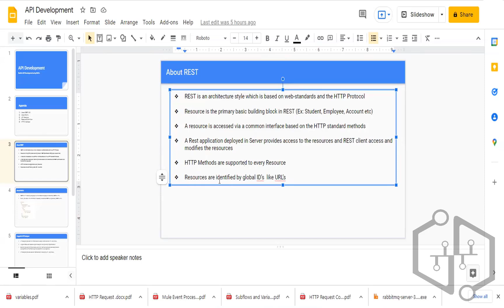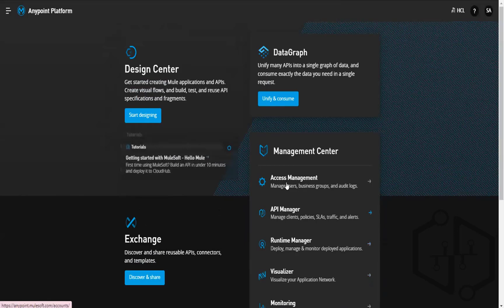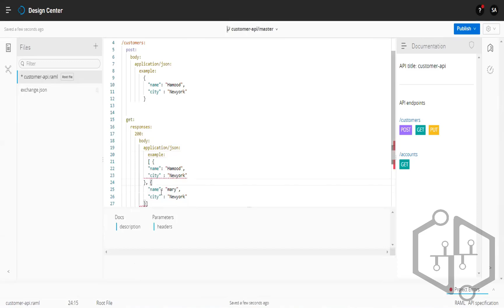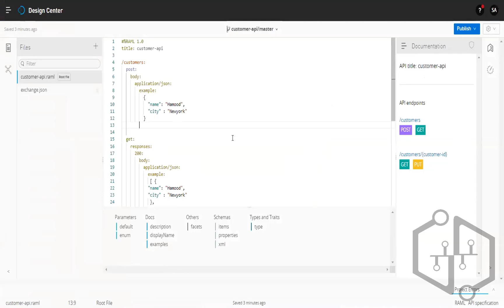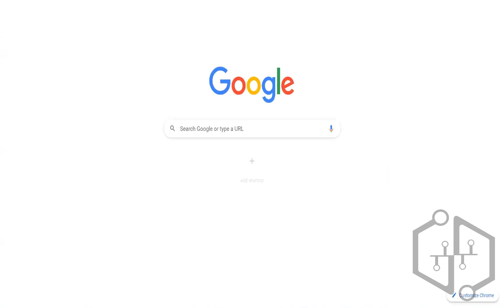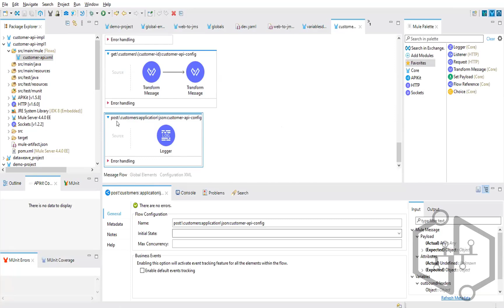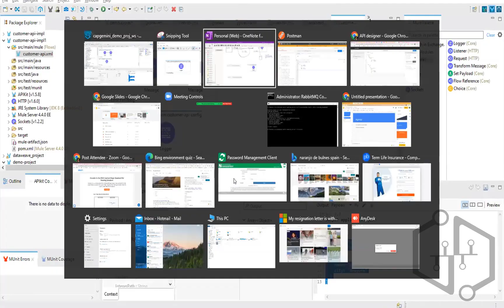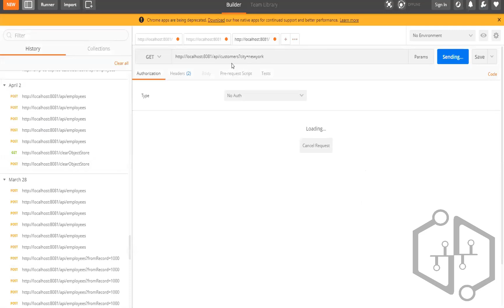Mulesoft Training | Mulesoft Tutorial | Mulesoft Tutorial for Beginners | uDemand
Are you looking for Mulesoft Tutorial?
Mulesoft is a cloud-based data integration and analytics platform that enables marketers to collect, combine, and analyze data from multiple sources. It provides users with self-service tools to visualize and report on data, as well as the ability to share insights with colleagues.

Look no further than Udemand. Udemand is an online training platform that offers flexible training hours, expert faculty, and full time technical support. Our mission is to provide you with the skills and knowledge you need to succeed in your career.
Our expert faculty will walk you through every concept you'll need to know to pass the  Mulesoft certification exam, and our full-time technical support team will be there to help you every step of the way. You can also study whenever it is convenient for you because of our flexible training hours.